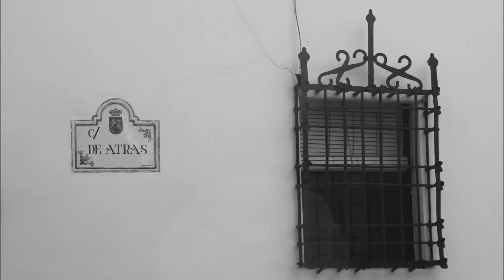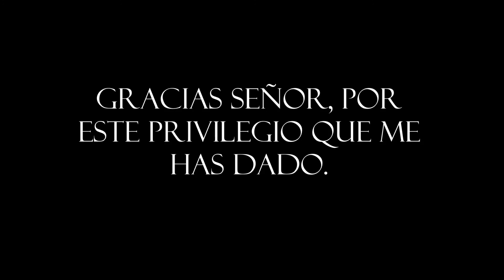"El Nazareno" (Archicofradía Jesús de las Torres. Álora)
Vídeo realizado en homenaje a todos los albaceas de la Archicofradía de Jesús Nazareno de las Torres de Álora por su incansable labor en pro de nuestra Hermandad.

Presentado el día 16 de marzo de 2014 en el Teatro Cervantes de Álora.

Autor: J.Carlos Torres.